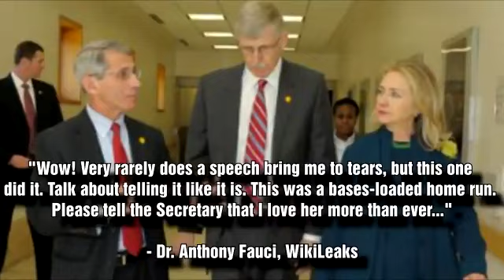Dr. Fraudci faking his Nu Yawk accent since at least 2017